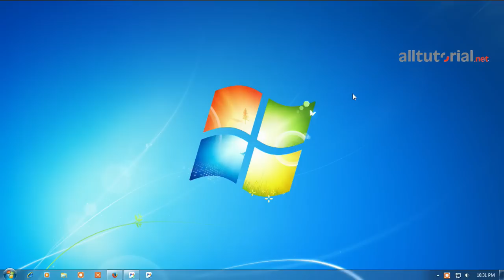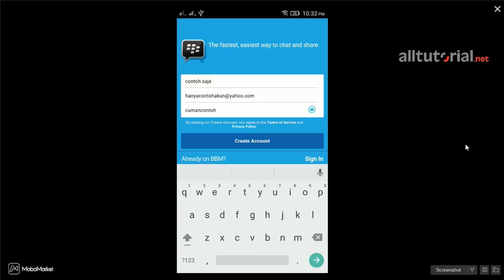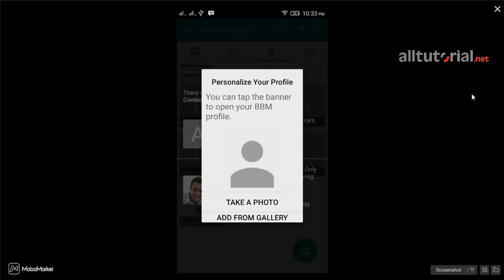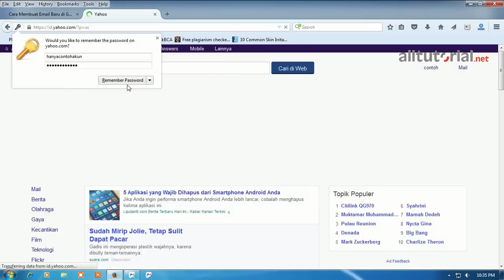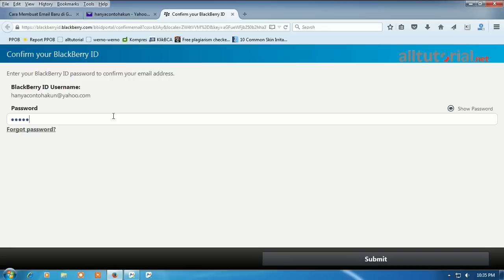Cara membuat akun BBM Android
cara mudah membuat akun BBM di Android (daftar BBM baru di Android)